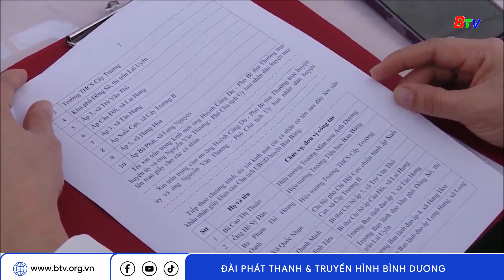Bình Dương kỷ niệm Ngày Môi trường thế giới năm 2023 | BTV - TRUYỀN HÌNH BÌNH DƯƠNG